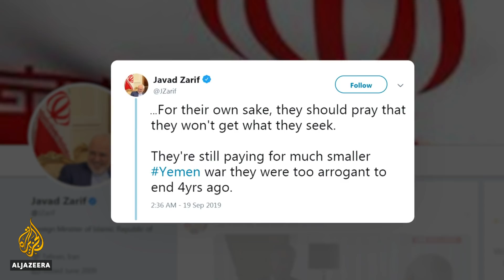Iran's Foreign Minister Javad Zarif warns of 'all-out war'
Iran's foreign minister says there will be 'all-out war' if the United States takes military action following the bombing of two major Saudi Arabian oil facilities.
Yemen's Houthi rebels claimed responsibility for the attacks, but Washington and Riyadh say Tehran is to blame.
Iran denies any involvement.

Al Jazeera's Zein Basravi reports from the Iranian capital.